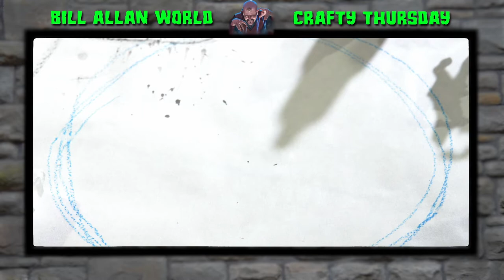Crafty Thursday - Painting Minis with Beth 3-12-2020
On this episode, we paint a few miniatures.

===[ PATRONS ]===

EXECUTIVE PRODUCERS:

Michael Flynn

Erik Stearns

Andrew Busey

Dr. Belz

Kugro

Harleyfox

Fulke

PLAYERS:
DoD Spec Ops
TopoMusicale
Tricky Troy

MINOR DEITIES:
Mark Gump
Martin Zemanek
Rymore Morris
Rowjimmy21
Steve Fletcher
Bob from Philly
PacNW
RollStats

LORDS AND LADIES:
Mi Be
The Matt
Dirty Samurai
Marie Listopad
King Fflueder Flam
Andrew Kolb
Mooxhu
MM
Peter Bauernfeind

PATRONS OF THE REALMS:
The Pryory
Doughboyski
John Newberry
GoroGoro315
Rob Cashwalker
David Ayotte
Swithpelt
Vance A.
Elias Anderson
Scott Maresh
Space Zombie
Nadin Dizdarevic
FlexDRG
RaidinMD
Jeff Boes
Bren B

LOYAL SUPPORTERS:
Andy J
John Ruden
Brendan Field
Chloe Russell
Phillip
Bill Carroll

Crafty Thursday
with Bill Allan